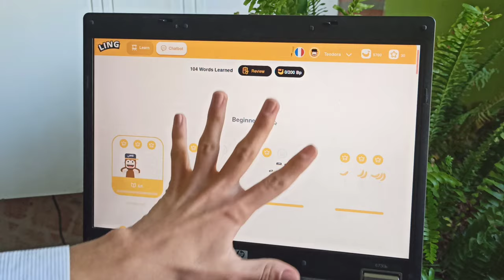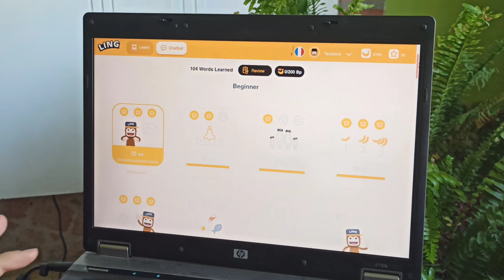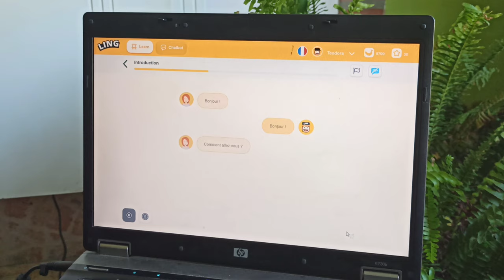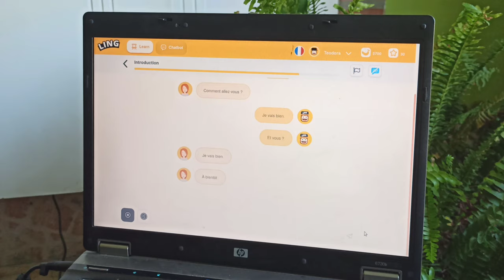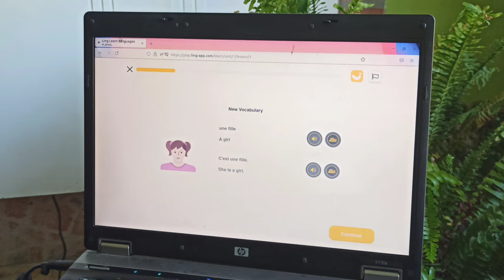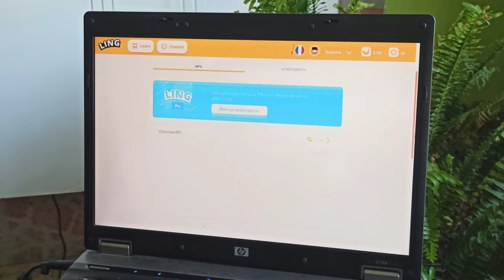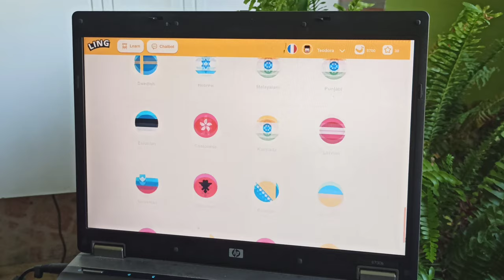LING App // Ultimate Language App Review + My Honest Opinion | The Good Fig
Hi everyone! Here's my completely honest review of the Ling language learning app. If you are someone who loves learning languages and are looking for a good app to practice your skills with, then be sure to check out this video!

NEW HERE?
🤎Hi! I lived five years in Istanbul to pursue my bachelor's degree (check out Study in Turkey playlist for more about my life as a student abroad). Currently, I live and work in Serbia as a business analyst. On my YouTube channel, I love to document my life, creative projects and touch upon various topics that can help you in any possible way through weekly new videos.

Chapters:
0:00 Intro
0:45 How it looks as a phone app - overview
2:27 How it looks on laptop - complete overview
8:30 Subscription plans and which one to choose
9:52 What I liked about LING
10:59 What I didn't like about LING
14:09 All in all, would I recommend it?